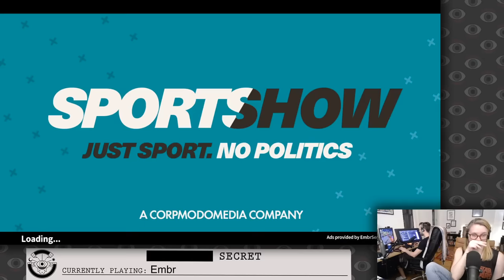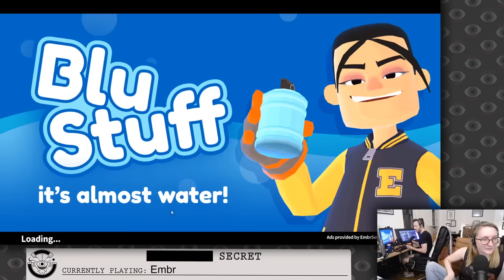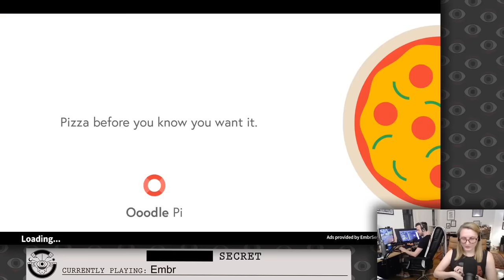Jacob and Julia are Attempting to Save People in EMBR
Embr, originally streamed July 17th, 2020